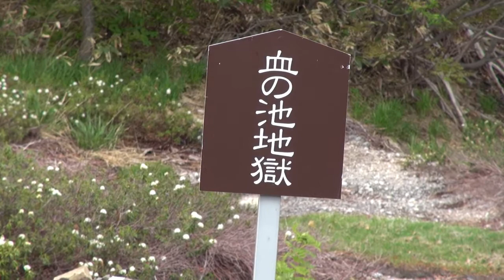下北半島の霊場「恐山」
日本の代表的な霊場、比叡山・高野山と並び有名な「恐山」です